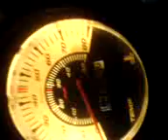Aerox für Straße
Nachts langweile gehabt ^^ Geht nicht viel ab aber es geht schon klar für Straße